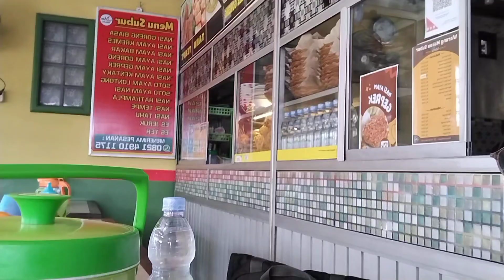Naik Mobil PP Sulsel-Sulteng😱